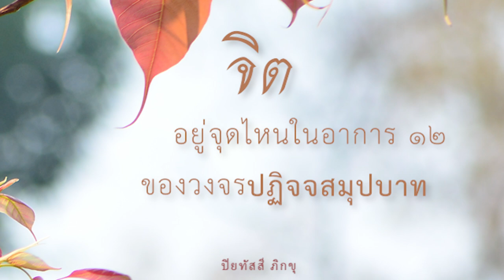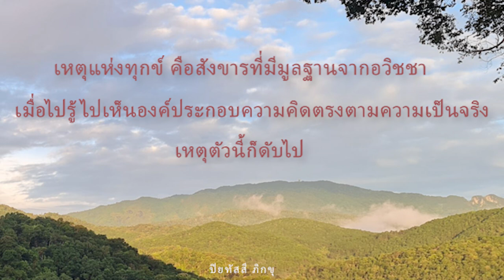จิตอยู่จุดไหนในอาการ ๑๒ ของปฏิจจสมุปบาท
ร่วมหยั่งลงในสมาธิภาวนา  เพื่อละคลายอุปสรรคของการหยั่งรู้สู่ปัจจุบันขณะ
จากนั้นรับฟังธรรมเทศนา เรื่อง จิตอยู่จุดไหนในอาการ ๑๒ ของปฏิจจสมุปบาท

อาทิตย์ที่ ๔ กันยายน ๒๕๖๕  {  Group Sitting 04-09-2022 }
เมตตานำปฏิบัติภาวนา แสดงพระธรรมเทศนาและ เปิดโอกาสให้ซักถาม
โดย..พระอาจารย์นาวี ปิยทัสสี   ศูนย์ปฏิบัติธรรมวัดถ้ำดอยโตน
แสดงธรรมในช่วงคอร์สปฏิบัติธรรม เดือนสิงหาคม ๒๕๖๕

                    "  วิปัสสนามิใช่การแสวงหา ไม่เข้าไปสู่การกระทำ
จิตนี้เสพติดการกระทำ เมื่อให้อยู่นิ่งมันอยู่ไม่ค่อยเป็น อุบายวิธีคือปลดเปลี้องความต้องการก่อน
                     แม้แต่สมาธิที่จะเกิดจากการนั่งก็ไม่เลือก ไม่ต้องการ  "

            " ตัวอุปสรรคคือความพึงพอใจไม่พึงใจที่เกิดร่วมกับความคิดนั้นๆ
                          เมื่อละคลายแรงปรารถนา ความคิดก็ยุติตัวมันลง "

                                         " ปิยทัสสี ภิกขุ "
รับฟังเสียงจาก
Podcast  : ธรรมบรรยาย โดย พระอาจารย์นาวี ปิยทัสสี